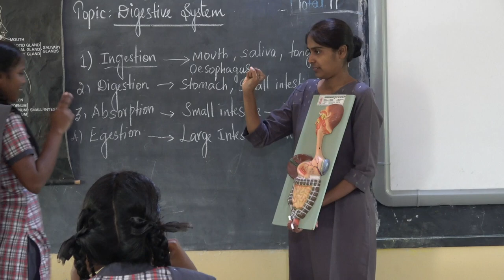Deaf School | 2022 updates